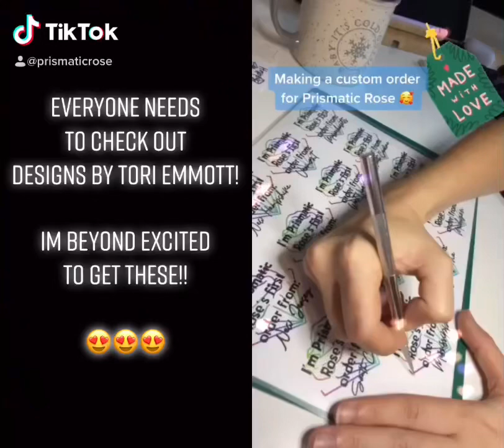Custom Order for Prismatic Rose by Designs by Tori Emmott